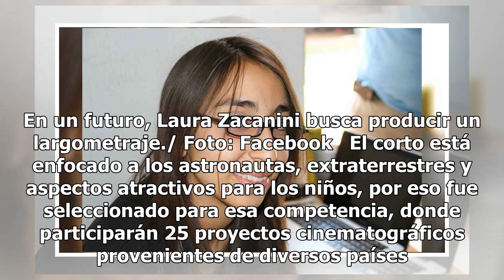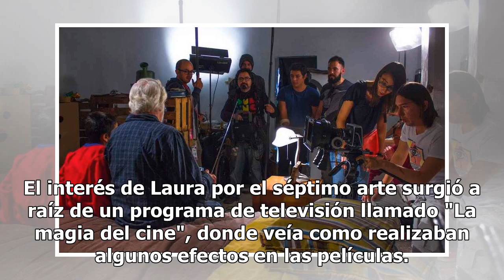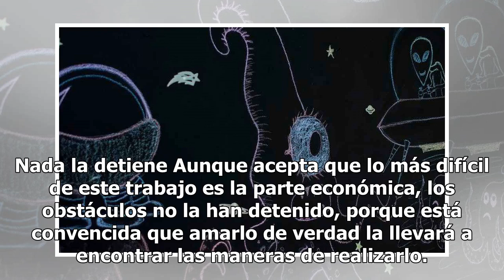OrgulloGuanajuato ¡Lleva Laura Zacanini cortometraje a España!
El cortometraje "Que sean verdad los cuentos", producido por Laura Zacanini, participará en septiembre en la Muestra Internacional de Cine Astronómico en Fuencaliente, España. En un futuro, Laura Zacanini busca producir un largometraje./ Foto: Facebook   El corto está enfocado a los astronautas, ext...